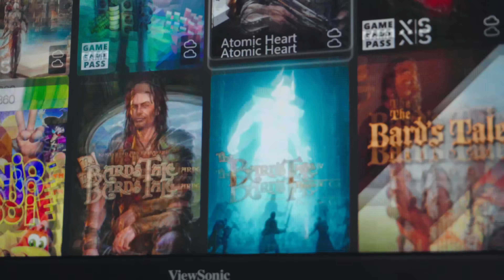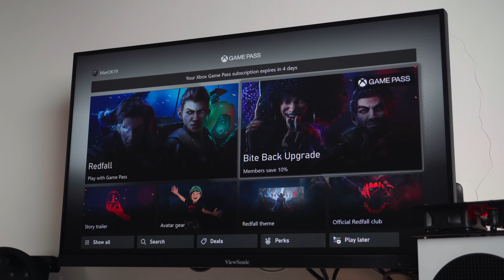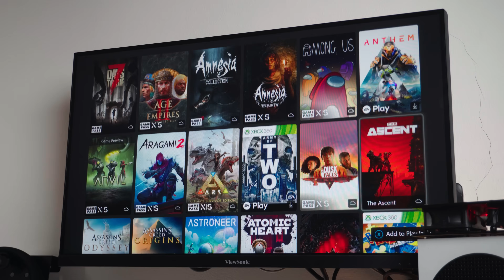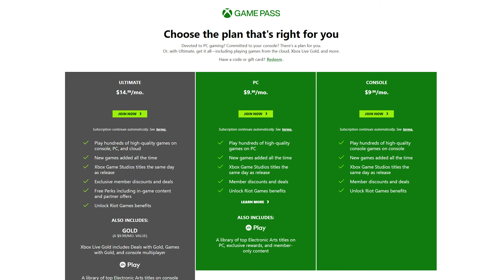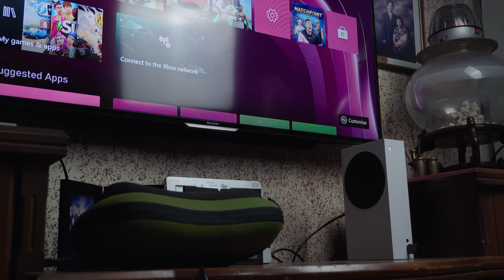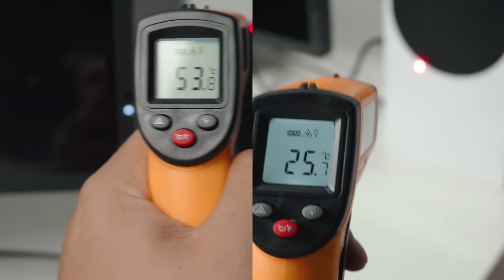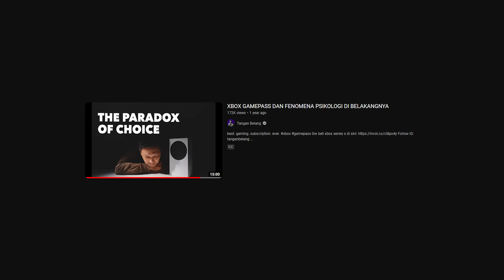Pemakaian XBOX Series S Dari Tahun 2022, YAKIN Masih Mau Beli PS5 ? | Review XBOX Series S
Purchase links:
XBOX Series S